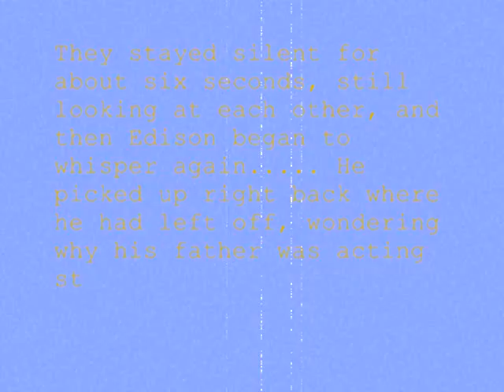Little Boy Blue (Edison)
Edison didn't want to change but he had to.